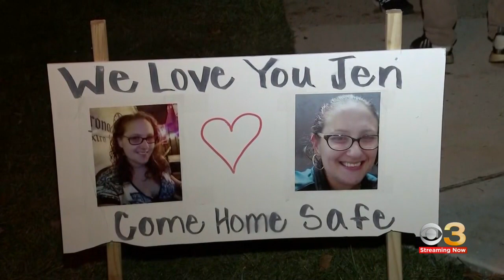Vigil held for missing mom in Montgomery County